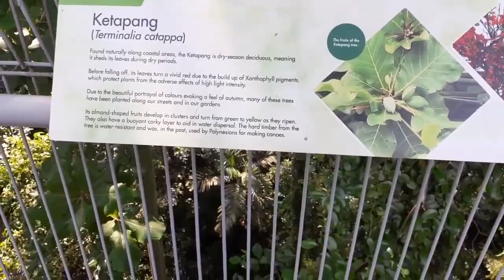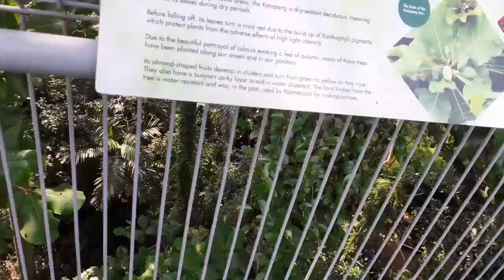telok blangah hill park/ how it looks like!.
telok blangah hill is a park situated in a hill top  at bucket merah area it's open 24hrs